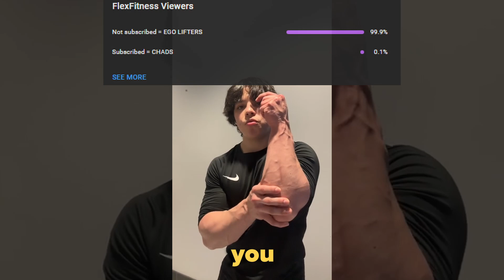"When His Veins Look Fake..."🤦‍♂️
Welcome to Flex Fitness TV